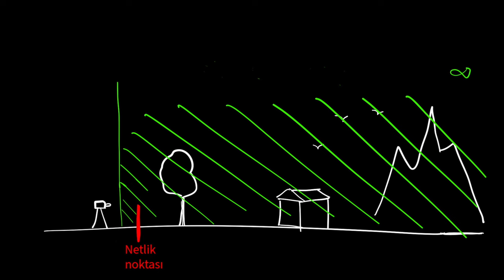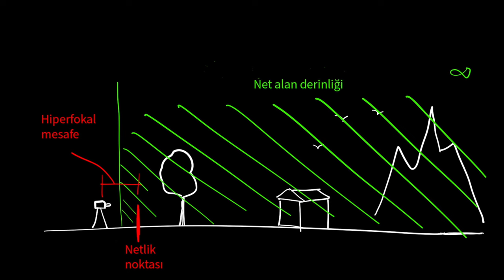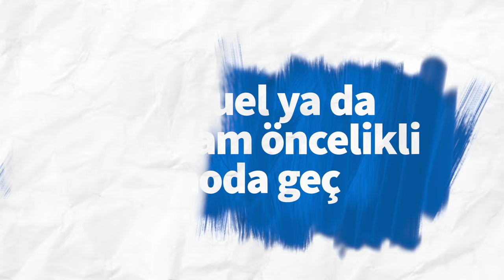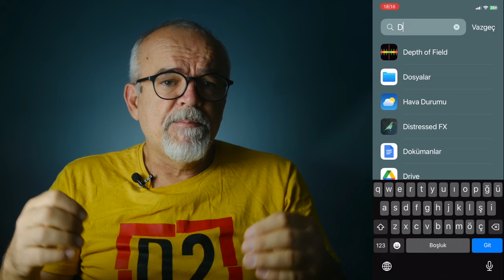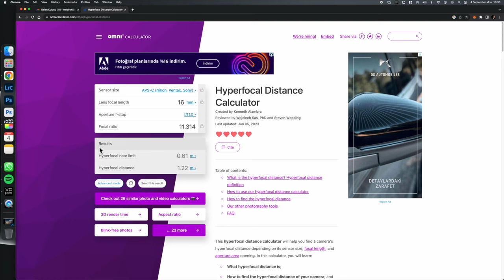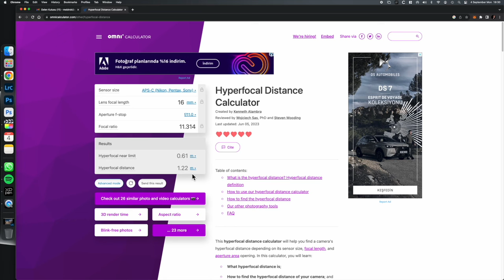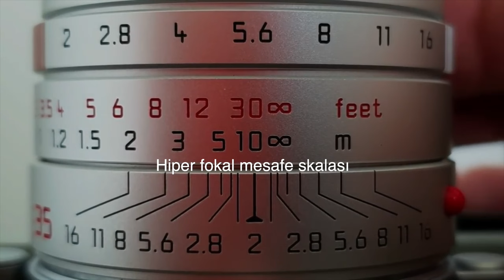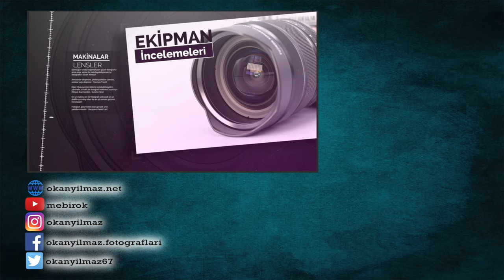Fotoğrafta her yeri net yapmanın sırrı: Alan Netleme